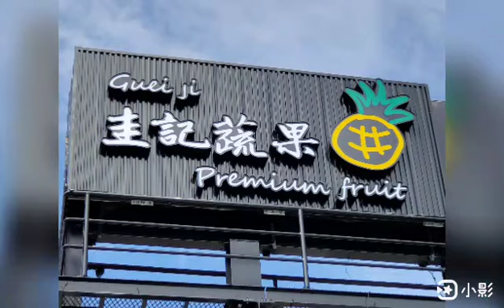變臉人生阿貴-龍潭圭記 萬聖節變臉魔術活動2020.10.24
🍍🍍🍍圭記蔬果🍍🍍🍍

而且又有🎠親子遊樂區👪方便大人好購物

這家水果蔬菜專賣店是我去過最讚的！👍👍👍👍👍👍

真的物美價廉便宜到讓人驚嚇！😜

現場也有免費水果現場試吃

有來龍潭遊玩一定要來參觀唷！

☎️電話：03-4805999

📌地點：龍潭區大昌路二段21號（中油旁）